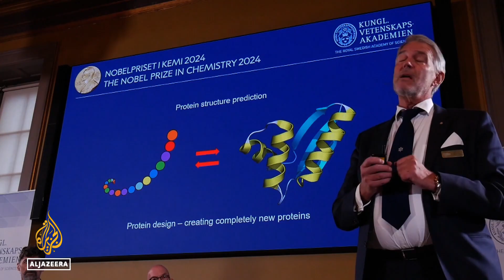Nobel prize for chemistry: Award goes to trio for work on protein structures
The Nobel Prize in Chemistry has been awarded to three scientists for their pioneering work on understanding protein structures. This year’s chemistry award marks a historic moment as it's the first time a discovery made possible by artificial intelligence has been recognized by the Nobel Committee. While the physics prize went to AI pioneers the day before, this award highlights the significant impact of AI in the field of chemistry.

Al Jazeera’s Paul Rhys reports from Stockholm.